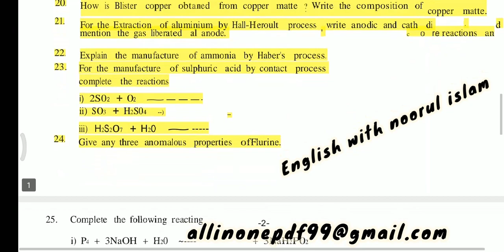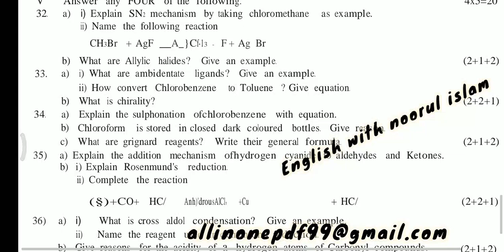2 puc chemistry midterm exam question paper Karnataka board 2022 Bangalore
1st puc chemistry midterm exam question paper Karnataka board 2022 Bangalore